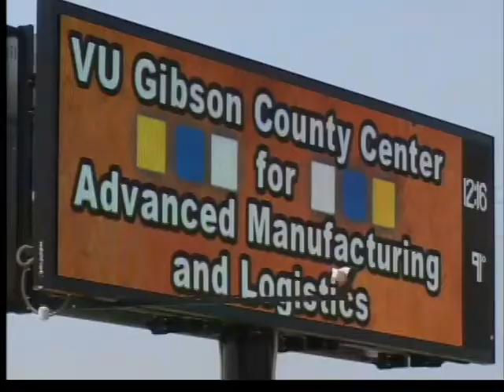New VU campus